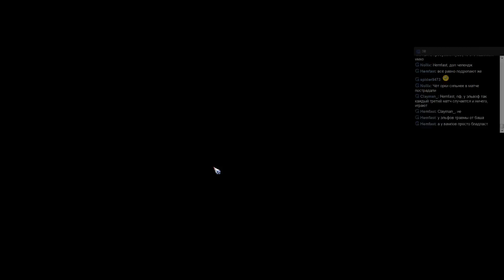COL - Champion Ladder. Сила Уюта, игра 16